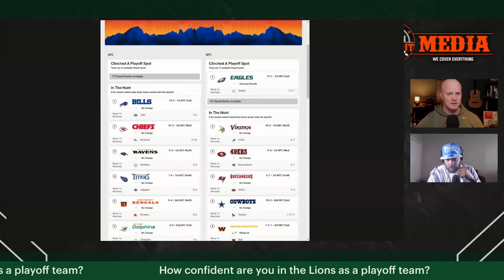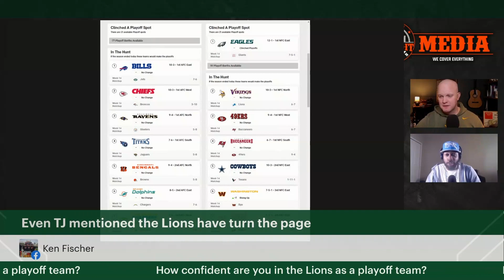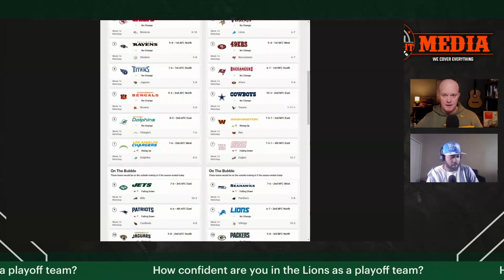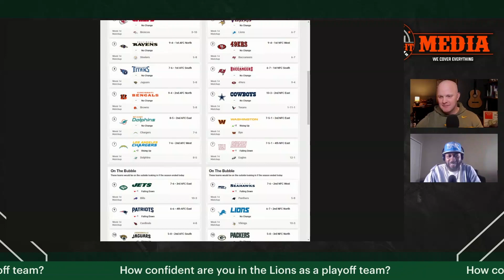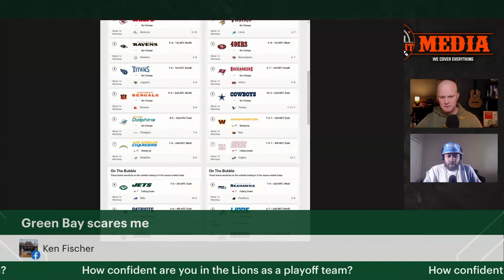Confidence in a Detroit Lions Playoff Berth?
The Detroit Lions are on the outside looking into the NFL playoffs right now, but their schedule sets up nicely for a potential run. A.J. and Eric discuss their confidence in this team making the playoffs and what could happen when they get in.

In 2010, Detroit Sports Nation started in the same way many a great night has, in a dimly lit bar over a couple beers.

From that one night, where a simple idea to present sports news from a fan’s perspective was hashed out over a table of beer and peanuts to the grand scope of everything that Detroit Sports Nation encompasses today, is simply mind-blowing.

With a strong focus on local teams, Detroit Sports Nation beat writers are dedicated to bringing everything from breaking news to scores and schedules to the masses. Each member of the DSN Writing Team works tirelessly and in their spare time, they do it out of their love of the game; there is something to say about that.

▬ Social Media ▬▬▬▬▬▬▬▬▬▬▬▬▬▬▬